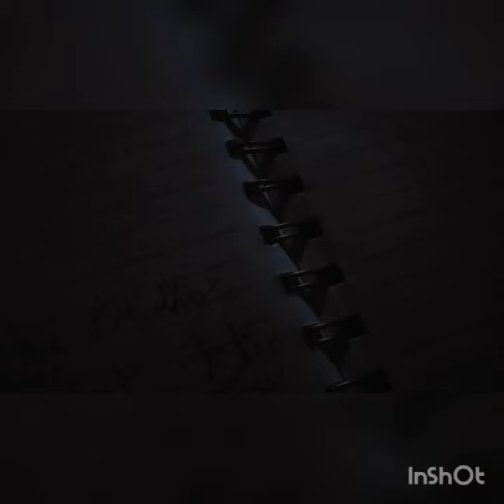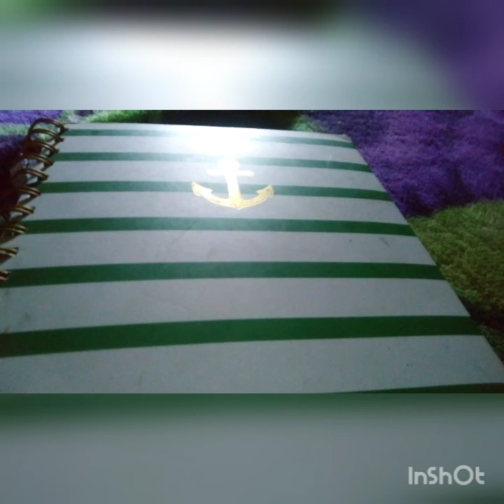Kip Says The Darndest Things Episode #1(Sherbet)Please Read Description.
This is the Kip Says The Darndest Things show Episode #1 (sure burt) are you shirt? Are you sure about that Burt and Ernie? Basic Interest Description. All you need to make homemade jam is Sure-Jell, strawberries, and sugar. Handcraft your own fresh preserves with Sure-Jell Premium Fruit Pectin!Sure-Jell Premium Fruit Pectin is made with pectin from real fruit and shortens the time needed to create a proper set for homemade jams and jellies.

You may have even been spelling it wrong, too. Sherbet, the frozen dessert that tastes somewhere between sorbetand ice cream, is often pronouncedsher-bert. The proper pronunciation is actually sher-bet. ... And it all has to do with our love for rhyming ― and the song, “Shoot the sherbert to me Herbert.”Jun 20, 2017 also make your own language and create your own unique style using /Sure/              - ! amazement little kippow the storm trooper ! -